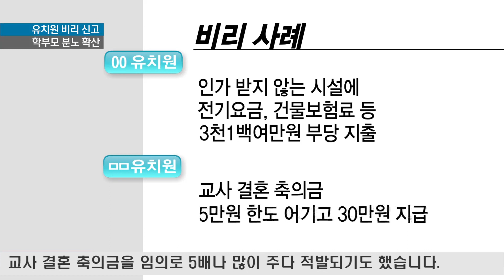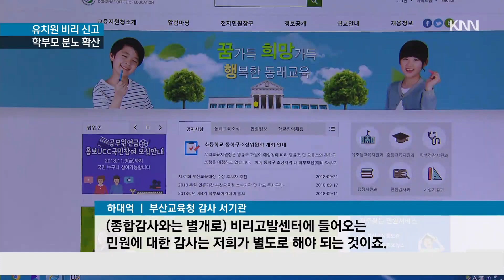유치원 감사 통합 공개, 비리접수 시작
사립유치원의 비리를 지켜보는 학부모들의 배반감은 더욱 클 수 밖에 없는데요,

오늘(19)부터 교육청이 비리신고센터 운영에 들어간 만큼 학부모들의 제보가 잇따를 것으로 보입니다.